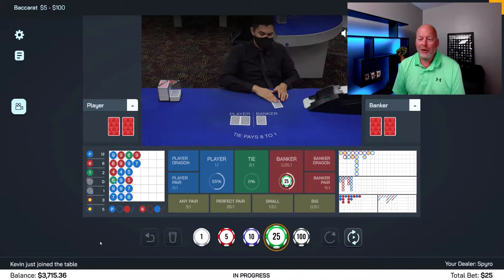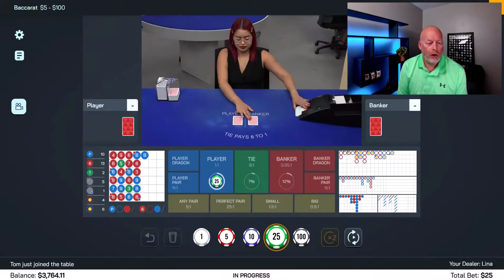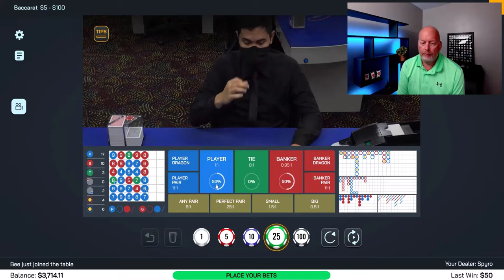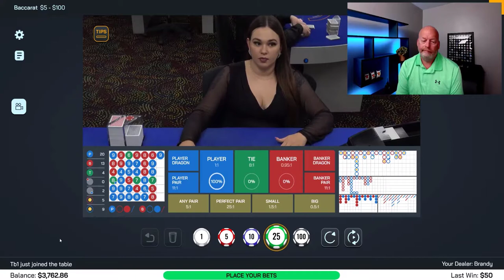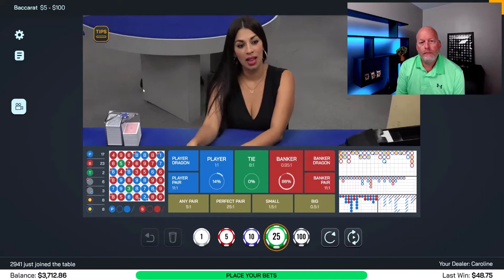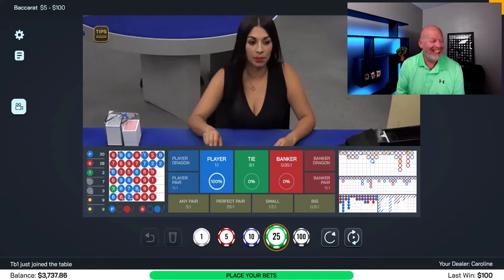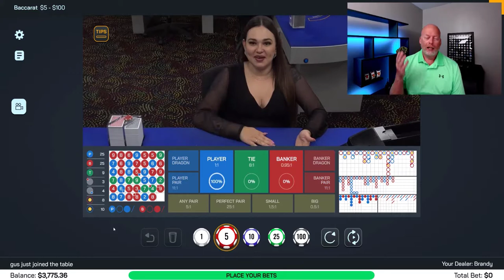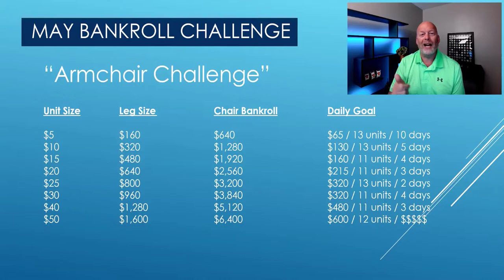Best Baccarat Strategy - Positive Progression Betting - Challenge Day 23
The Challenge to Financial Freedom continues ... learn the dance moves :-)